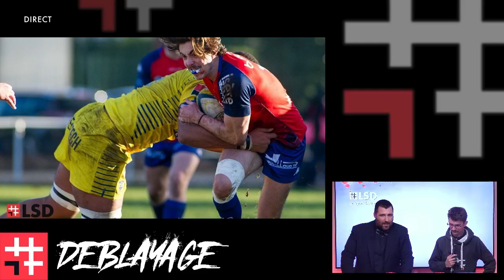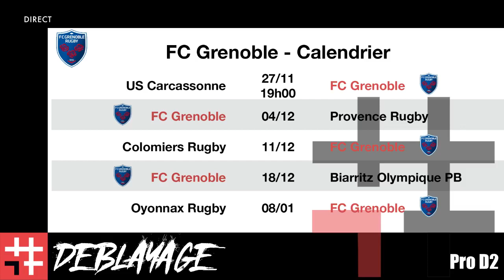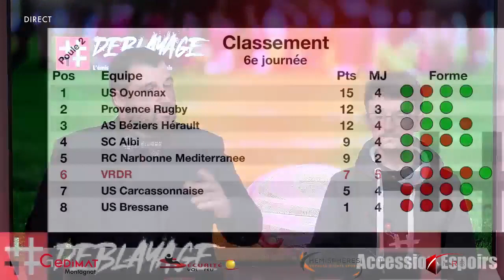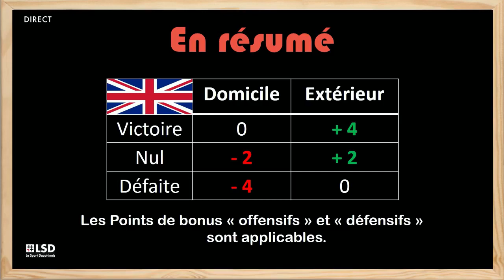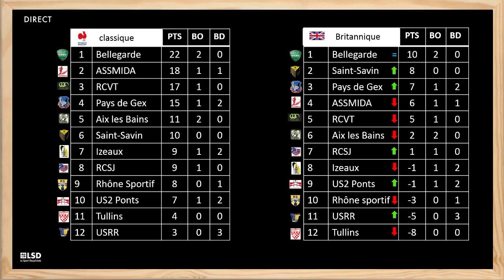Deblayage EP08 - Le RCVT en route en Fédérale 2 ?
8e épisode de Déblayage en compagnie du RCVT

Les invités :
Thibaut Boiton (RCVT)
Bogdan Léonte (RCVT/CSBJ)
Jordan Vignati (RCVT)

Une émission présentée par Hugo Galatioto et Zoul.

En partenariat avec :
Gedimat Montagnat
Vol Feu Sécurité
MRB
Hemisphere Voyage